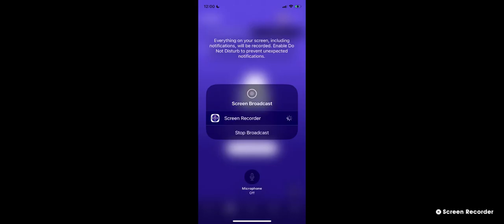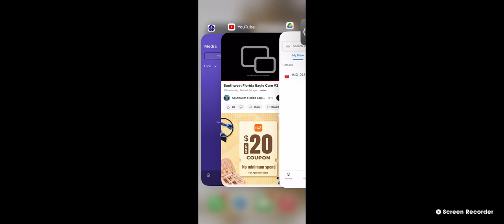SWFL Bald Eagles (Cam 3) 03/02/2023 12:02